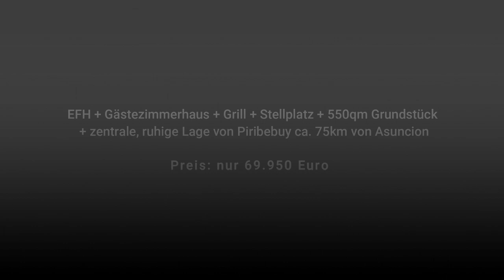Paraguay Immobilien | Einfamilienhaus, Gästezimmerhaus zzgl. Grillplatz, Grundstück 550 qm, TOP Lage